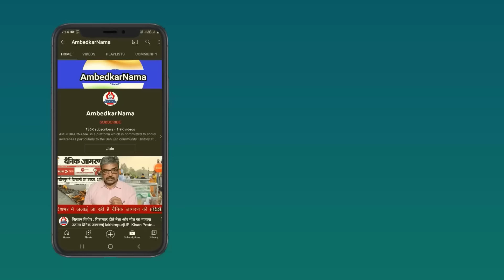क्या दलित राजनीतिक विकल्प पेश करने की स्थिति में है, जानिए क्या कहते हैं UP के चिंतक?